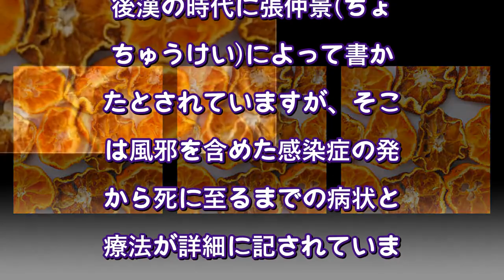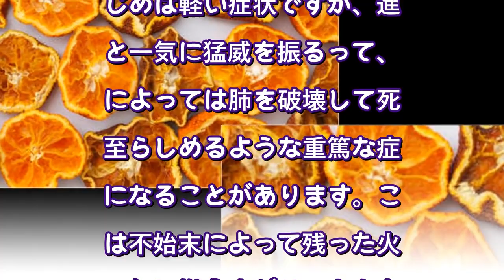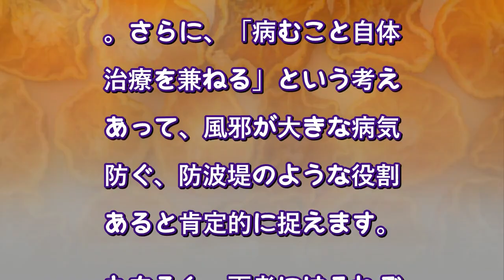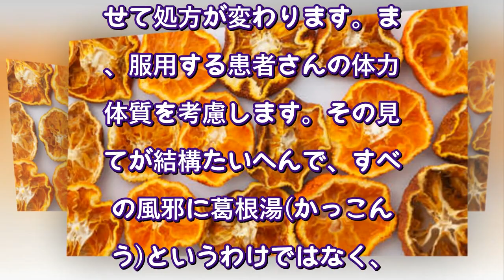症状で使い分けるのがカギ「風邪に漢方」の極意～ゾクッときたら葛根湯は意外と正しい使い方（東洋経済オンライン） - Yahoo!ニュース